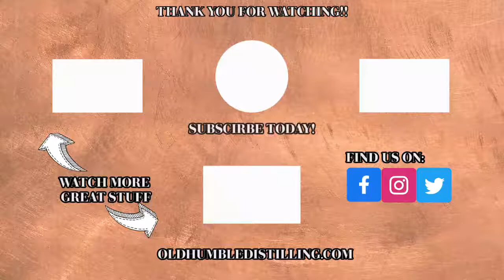The Old Humble Distilling Company Quarantine Happy Hour Podcast Episode 71 | with Molly Henery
It's the Old Humble Distilling Company Quarantine Happy Hour Podcast Episode 71 featuring Molly Henery!!

If this video gets 100 likes I'll give away a free bottle of whiskey to one of my subscribers (must be 21)!!

Molly Henery is known as "The Blogging Banshee". Ever since her sister forced her to watch A Nightmare on Elm Street at the tender age of four years old, she has been hooked on horror movies.  But she's more than just a movie reviewer, she's a writer on all mediums and is a downright fascinating and fun guest to chat with.

Tonight's conversation winds all over the movie spectrum and if you want to see more of her on the various social medias check out her linktree
You can also search her here on the YouTubes to see her other collaborations with various channels.

The Old Humble Distilling Company is Texas's finest little whiskey distillery. We make international award winning whiskey as well as the National Whiskey of Texas. You can find our whiskey all across the state of Texas and soon we'll be traveling the country spreading the good word from coast to coast.
Thanks for stopping by, and remember:  life is too short for bad whiskey. Be proud, drink Humble.

Find Old Humble at…
And at Spec's all across the state of Texas!!
And of course, on the original social media ap, your local bar.